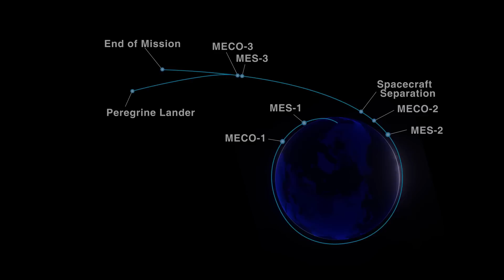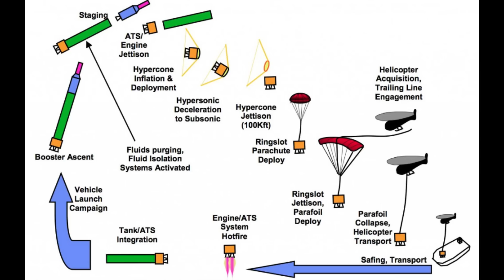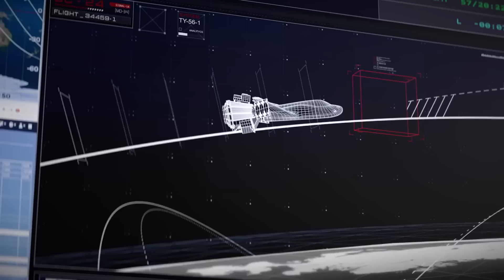Why Vulcan is the Most Important Rocket ULA Has Ever Built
In less than 24 hours we expect Vulcan to make its first launch.
Vulcan is going to replace both the Atlas and Delta rockets, it's the first rocket designed in house by ULA which had inherited Atlas and Delta from its parents - Lockheed & Boeing.

Vulcan needs to adapt to a modern launch market, where SpaceX has been able to dominate in large part due to its booster reusability enabling lower costs. Vulcan isn't ever going to be fully reusable, but its upper stage is more capable than the Falcon 9, and overall the vehicle is lighter because it doesn't need to carry excess propellent for booster recovery.

It's sold over 50 launches to the US Government, Amazon and Sierra space, but, simultaneously, ULA itself is for sale, and an acquisition by Blue Origin may have large consequences for the long term viability of Vulcan.